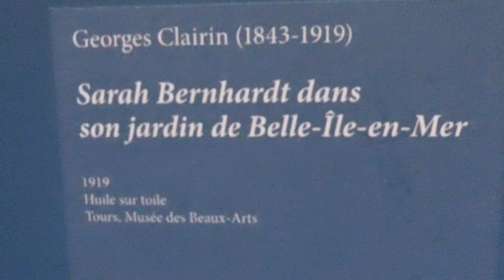Sarah Bernhardt dans son jardin de Belle-Île-en-Mer (1919) Georges Clairin Paris 2023